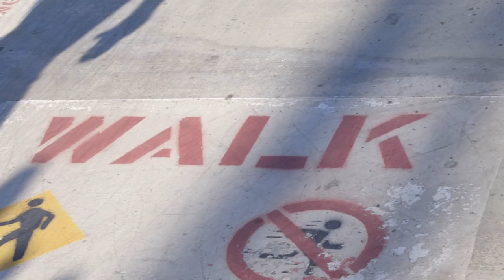Billy O'Neill DUO PT 3 -- 2020 Rollerblading VOD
no copywrite infringement intended. i paid for this content, uploading for people who haven't had the means to buy it. please enjoy, and support the skaters and brands that support the industry.

Be sure to like the video if you like the video, and hit sub for more!